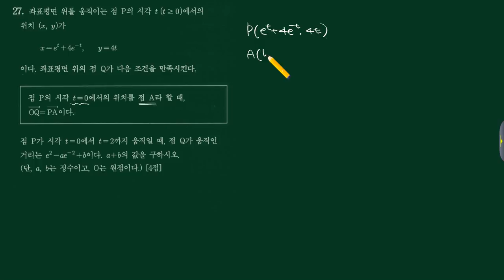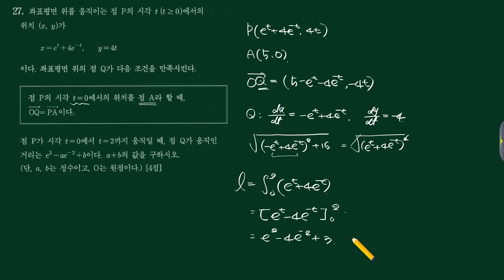2018년 05월 대성 가형 27번